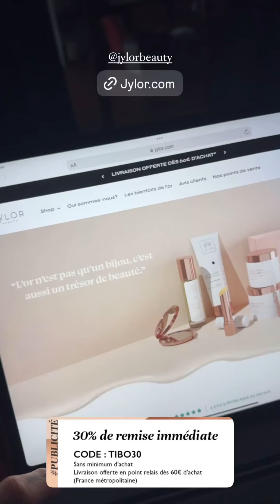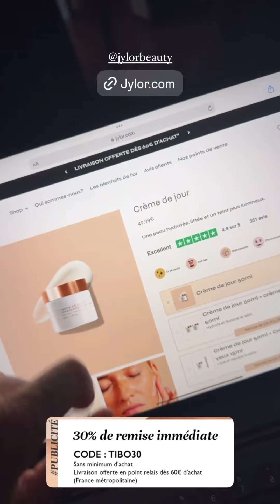THIBAULT GARCIA - 03 Octobre 2024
Les amis on se retrouve pour la journée du 03 Octobre 2024 sur notre chaine - Pour retrouver toutes les videos direction : Thibault Garcia